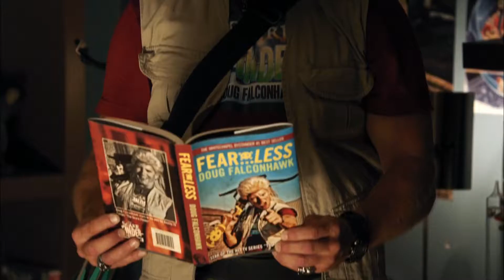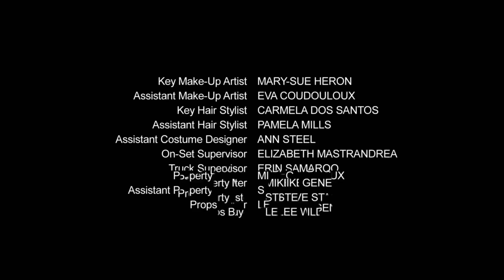TP01-EP06 - Doug_ o Caçador de Vampiros - (1080P_HD)